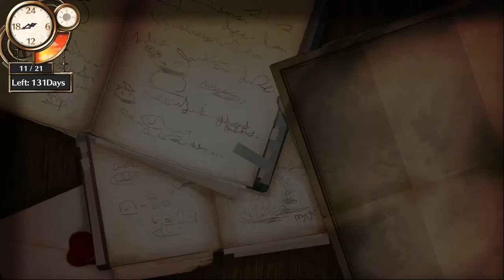Atelier Firis The Alchemist and the Mysterious Journey part71